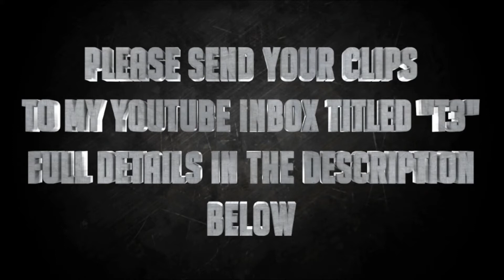COD Ghosts Top 3 Knifing Plays of the Week 34 | RifleKnights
Thank you for sending you clips. Send your clips to my YouTube inbox labeled T3. Clips that have been on a top 5's/3's have less chance to make it, so keep that in mind. Vote for your favorite clip, person with the most votes will be put in a drawing with 3 other people to have a chance to upload one of their videos on my channel for more exposure!